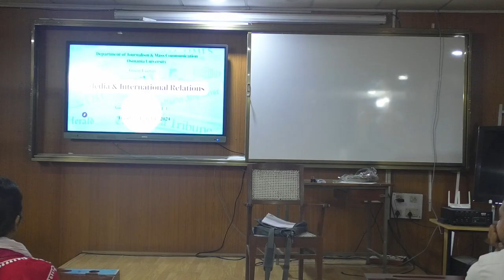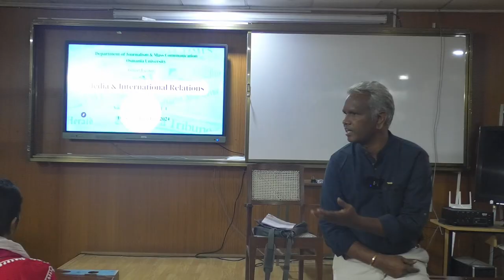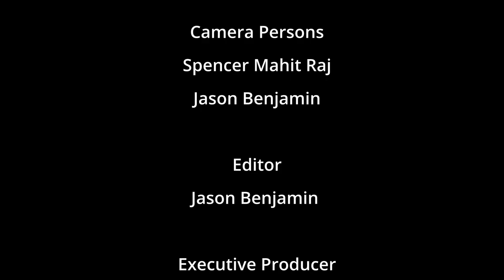Guest Lecture 2 | Media and International Relations | Dr. A. Nagaraju | EFLU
Department of Journalism and Mass Communication, Osmania University organised guest series to cover different topics.